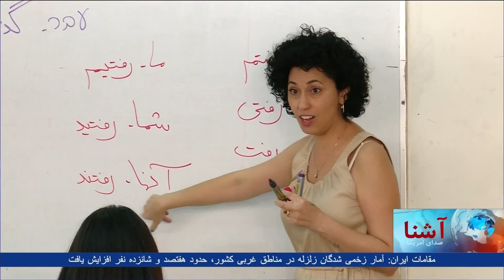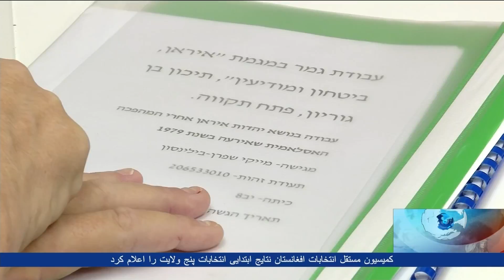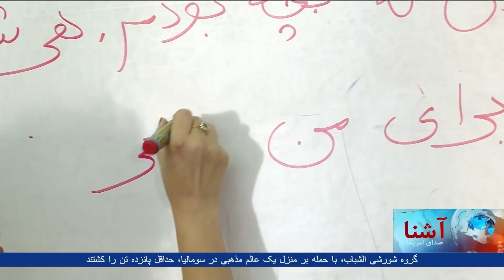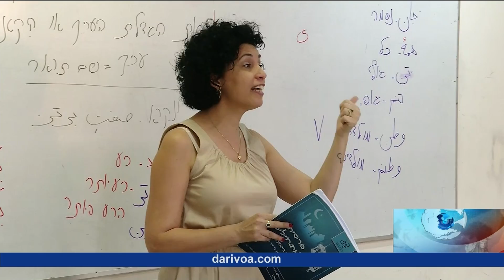Israeli school teachers Farsi - VOA Ashna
اسرائیل از طریق یک پروژه یک جنرال متقاعد اسرائیلی، برای توسعه گروه متخصصین خود در بخش زبان و سیاست ایران، است. مایکل لیپین، خبرنگار صدای امریکا از تنها مکتب در تل ابیب گزارش می دهد که کودکان به امید دفاع از کشورشان دربرابر تهدید های ایران مشغول یادگیری زبان فارسی استند.